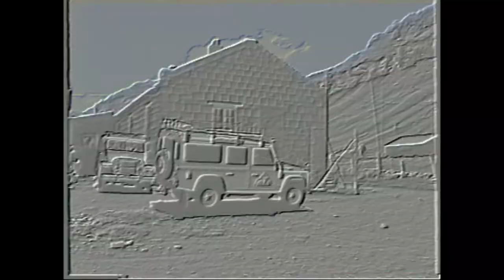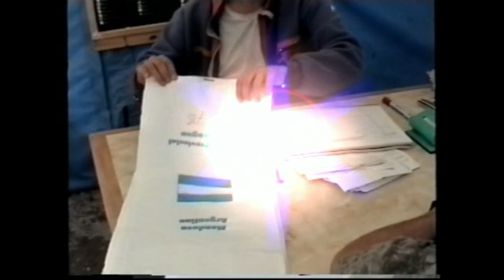de MENDOZA à PLAZA de MULAS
aconcagua MY LOVE 2003